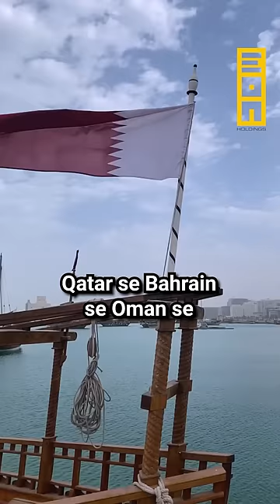Pakistan’s Greatest Weapon